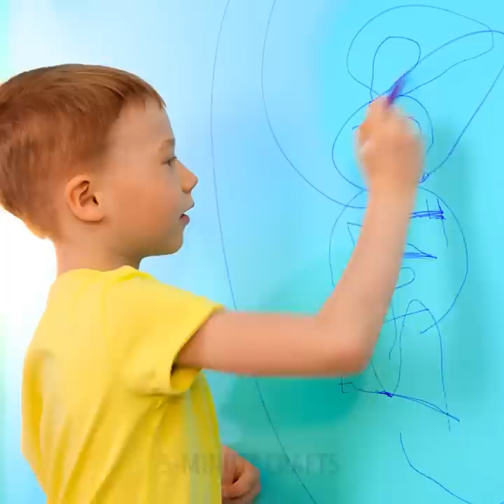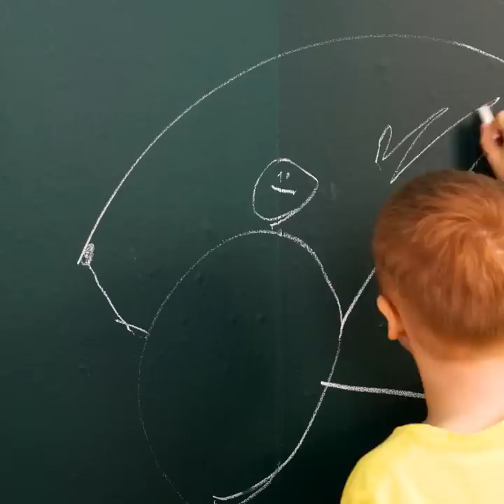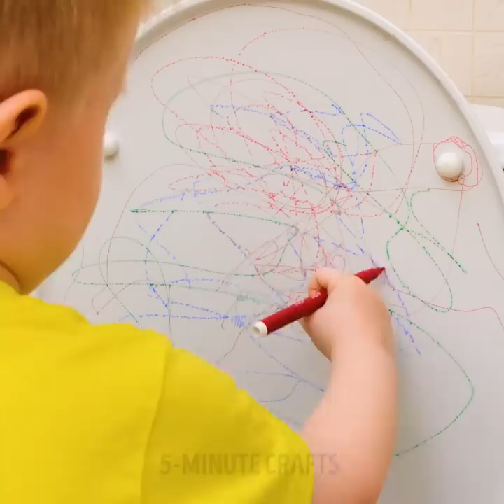Genius Gadgets And Parenting Lifehacks To Make Life Easier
TIMSTAMPS
0:00 Mini Water Dispenser Gadget
1:26 Easy Parenting Cloth Hack
3:13 Genius Plate Gadget